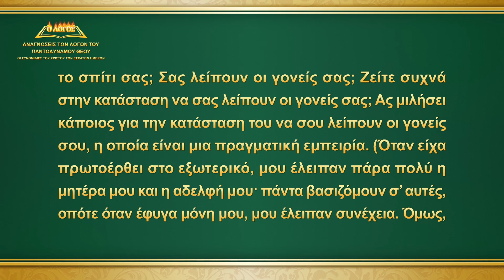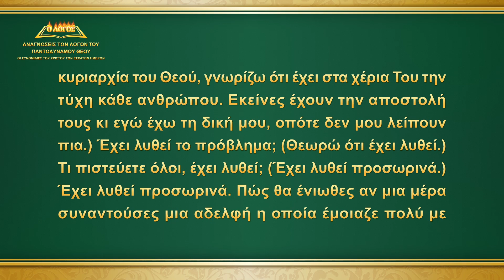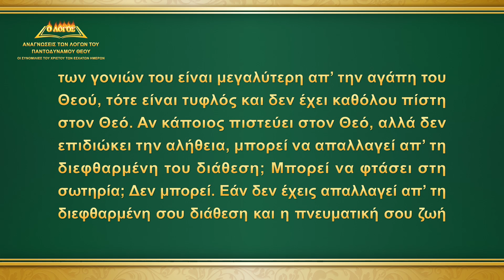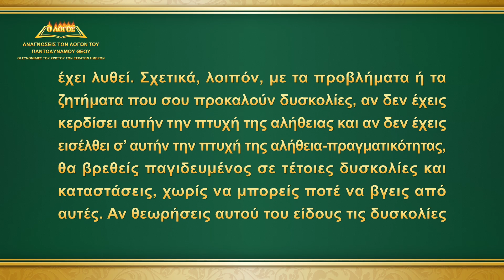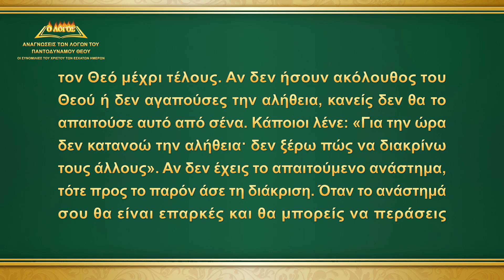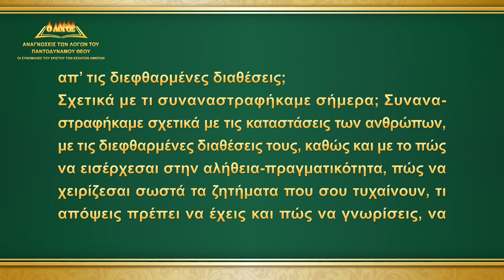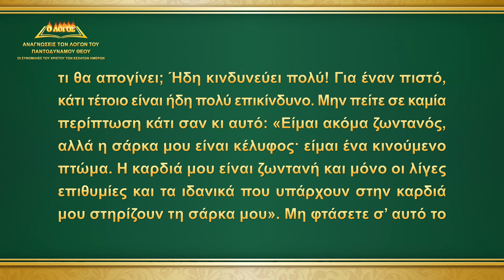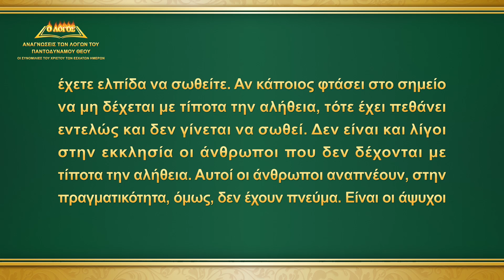«Μόνο η διάλυση της διεφθαρμένης διάθεσης μπορεί να επιφέρει αληθινή μεταμόρφωση» (Μέρος τρίτο)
Ομιλία του Θεού | «Μόνο η διάλυση της διεφθαρμένης διάθεσης μπορεί να επιφέρει αληθινή μεταμόρφωση» (Μέρος τρίτο)